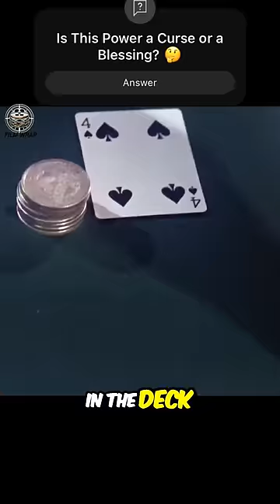His Eyes Can See Through Clothings. Do You Want This Power? 🤣 movie cheat exam